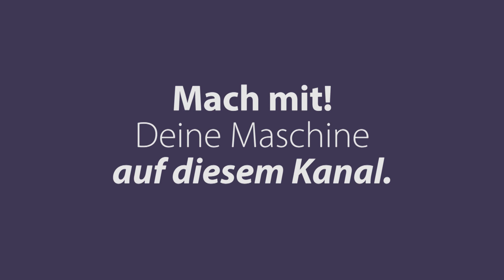BMW F900XR | LeserBike-Video von Dieter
BMW F900XR - Dieter zeigt uns in diesem Video seine schöne BMW F900XR aus 2022. Dein Motorrad hier bei motorradtest.de!